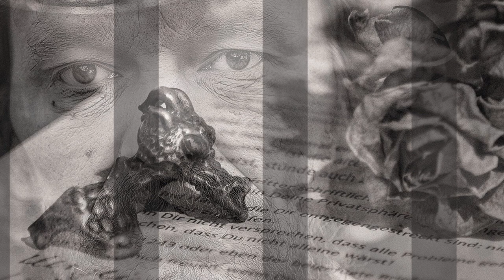Der Panther – Otto Sander mit Schönherz & Fleer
TRIGGERWARNUNG: Dieses Video zeigt autobiographisches Bildmaterial aus einer schweren depressiven Episode

Die Video-Arbeit „Der Panther“ ist ein Teil des Projektes „stumpf - (M)ein Weg aus der Depression“.

Das Projekt zeichnet den Weg nach, den ich beschreite, seit ich am 18. November 2022 unvermittelt aus einer schweren depressiven Episode „erwacht“ bin, in die ich drei Jahre zuvor - im Oktober 2019 - geglitten war.

Mit der Unterstützung von Freund*innen habe ich begonnen, mein Leben zu entrümpeln und neu zu ordnen. stumpf wird bestehen aus schonungslos privatesten Lichtbildwerken, die ich seit jenem 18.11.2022 anfertige. Außerdem wird meine höchst subjektive Selbstwahrnehmungs-Ebene durch Beobachtungen meiner Weggefährt*innen (u. a. Bensbergs „Guter Engel“ Eddi Stoffel, Bergisch Gladbachs Bürgermeister a. D. Lutz Urbach und @slowdowntv6206 - Kopf Erik Millgramm, um nur drei zu nennen) in Form von Essays und/oder Interviews ergänzt.

In einem dritten Schritt suche ich den öffentlichen Dialog mit medizinischen Profis. Der Gründungs-Chefarzt der psychiatrischen Klinik, in der ich in stationärer Behandlung war, Herr Prof. Dr. med. Schultz-Venrath, ist ebenso für eine Podcast- Episode angefragt wie Herr Rüdiger Schmitz. Schmitz ist pflegerischer Leiter der Station, auf der ich 2016 und 2020 behandelt wurde und war während beider Aufenthalte mein Bezugspfleger.

stumpf ist nicht mehr als die multimediale künstlerische Auseinandersetzung mit dem Phänomen Depression am eigenen Leib. Aber auch nicht weniger.

Ich eigne diese Arbeit meinem mittlerweile 22-jährigen Sohn zu, der wohl den größten Preis für meine Erkrankung zahlen mußte... für ihn war es sicher am Schwierigsten und Schmerzvollsten, sich damit zu arrangieren, dass ich in den Zeiten der Depression ein Totalausfall war.

Mein ganz besionderer Dank gilt dem Frankfurter Komponistenduo @schoenherzfleer  , den Schöpfern des Rilke Projekt, für deren seelenvoll-creativen Input über all' die Jahre seit unserer ersten Begegnung im Frühjahr 2013.

Sicher keine allzu leicht verdauliche Kost, aber aus genau diesem Grunde: enJOY!

Bitte unterstütze meine Arbeit finanziell und werde Co-Produzent*in. Jede/r, die/der sich mit mindestens 10 Euro engagiert, wird im nächsten Monat namentlich im Abspann genannt.

oder
Konto: Röseler
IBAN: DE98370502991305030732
BIC: C0KSDE33XXX
Verwendungszweck: Kino